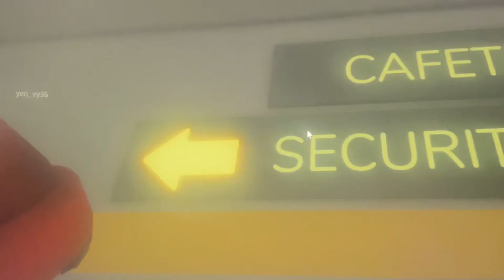BARRY'S PRISON OBBY IN ROBLOX fypシ゚viral